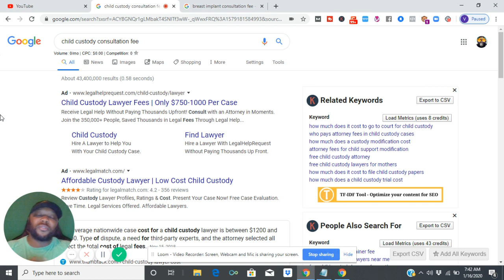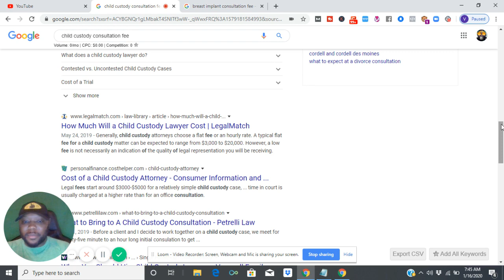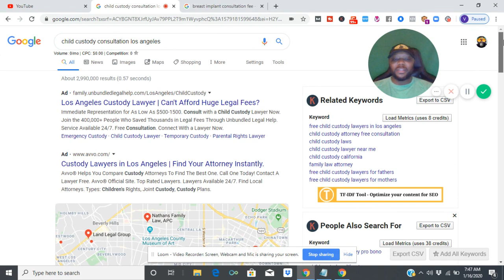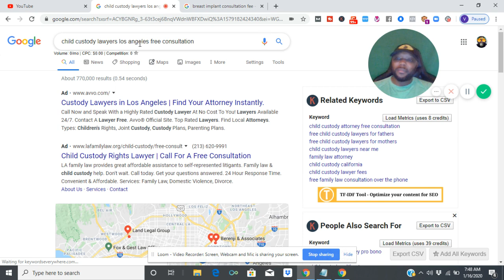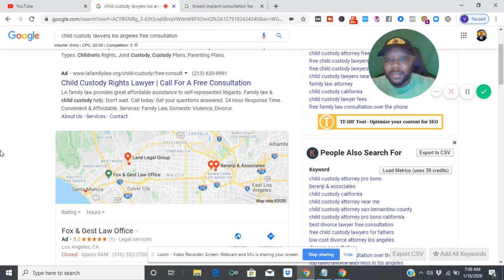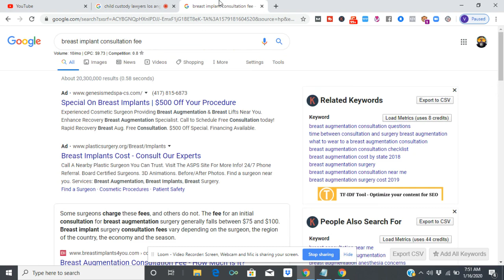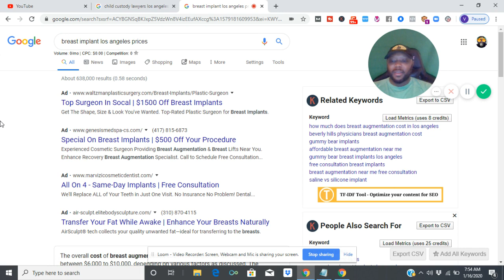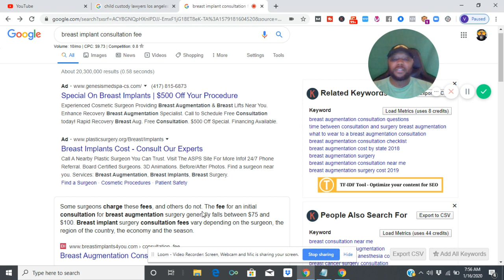Easily Make $2,000 PER WEEK Drop Servicing Appts Consultations!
Make $2,000 PER WEEK SET UP Premium Account Then Text " DROP SERVICING SET UP " To And Automations & Systems Seen In This Video Will Be Transferred To You Immediately!

SUGGESTED VIDEOS RELATED TO HOW TO MAKE 2,000 PER WEEK DROP SERVICING: